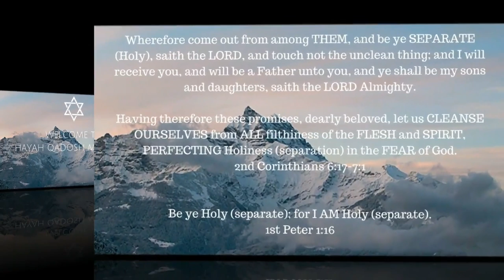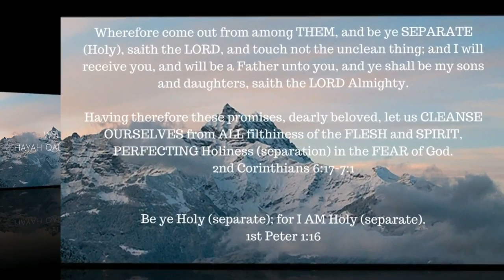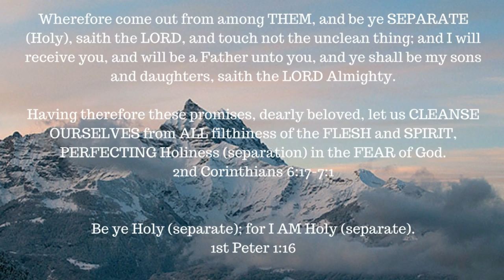The Road to Calvary – Book 2 -- We Would See Jesus -- Part 6